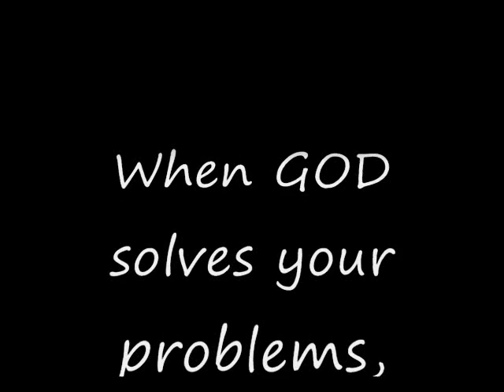Jeevan Ek Titli Final